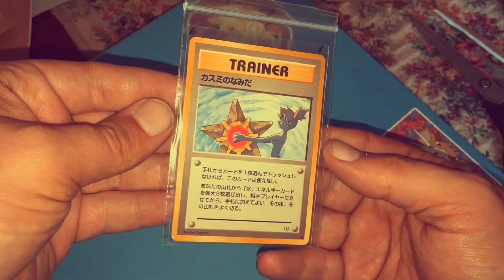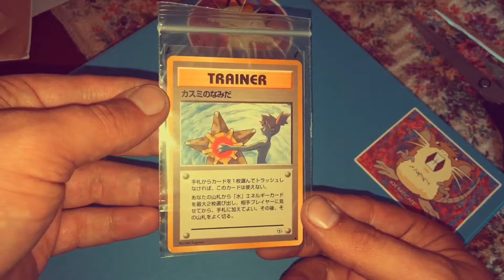Misty’s Tears Japanese Card Opening ~MAIL~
Really happy to finally have this card in my collection ^__^ (excuse my dirty fingernails, I was doing yard work when this arrived and couldn’t wait)